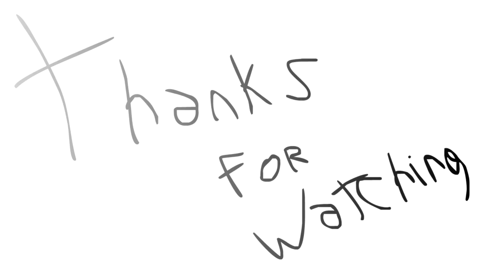The SpongeBob SquarePants Anime Opening 3 : Paint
Finished in 10 days